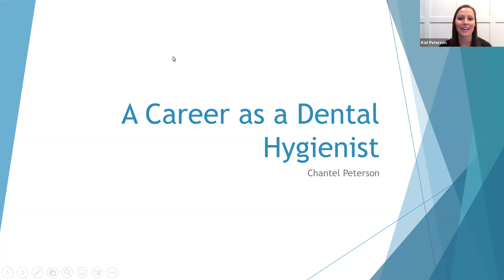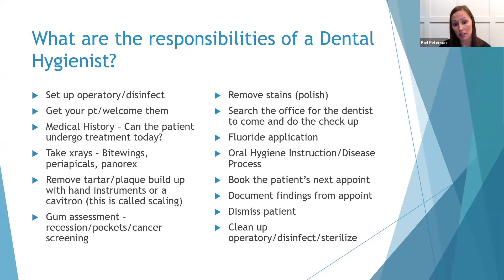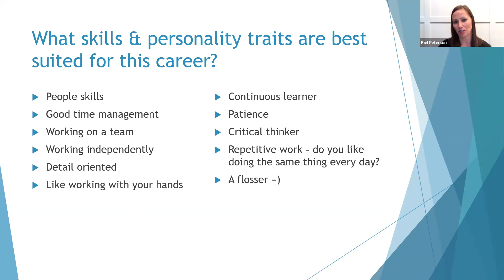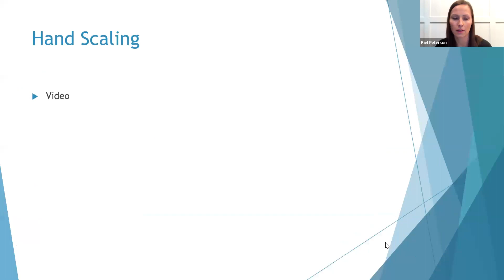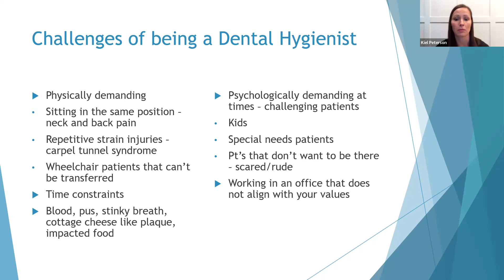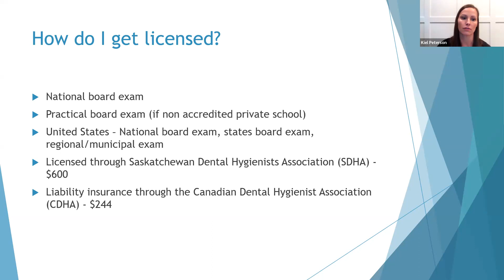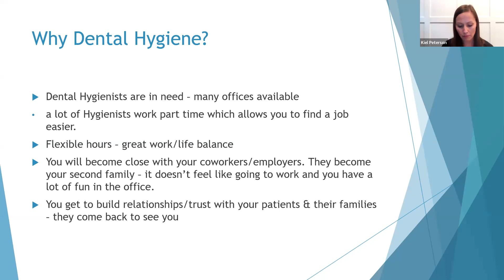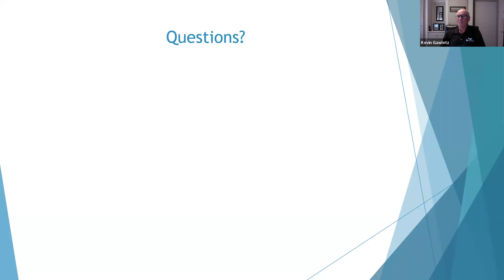9.18 Dental Hygienist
Join Chantel Peterson as she shares her journey as a Dental Hygienist.